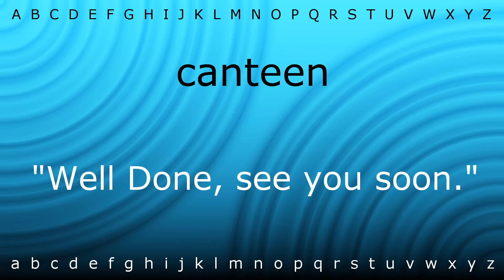How to pronounce 'canteen' with Zira.mp4